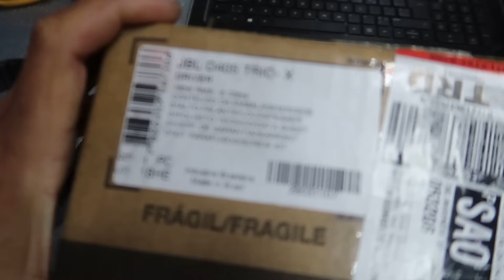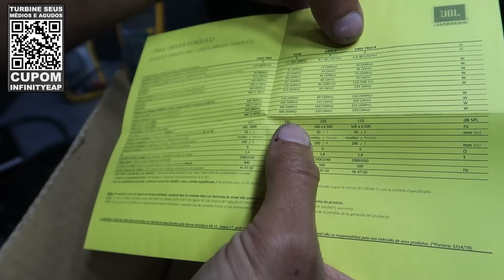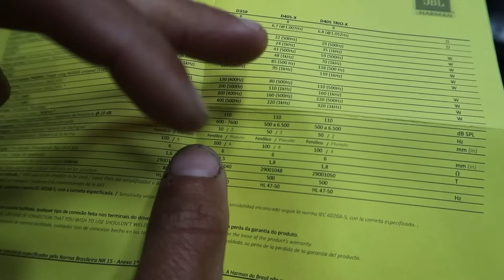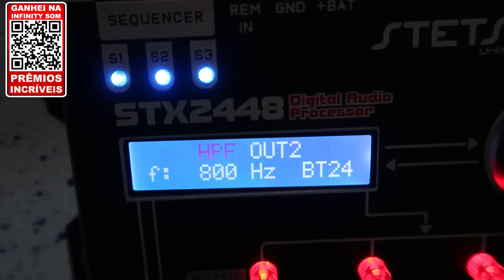JBL D405 TRIO X 2024 o Novo Driver Fenólico 2 Pol da JBL - Será que melhorou?